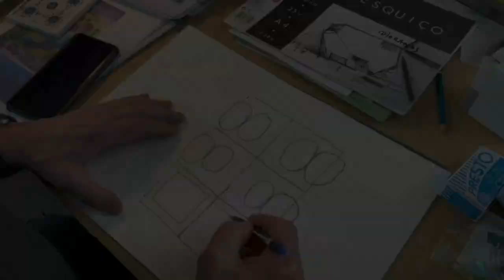José de Guimarães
DEPOIMENTOS DE ARTISTAS. Testemunho de José de Guimarães, ao MNAC, sobre o seu processo criativo.